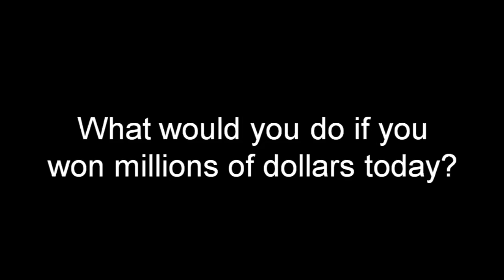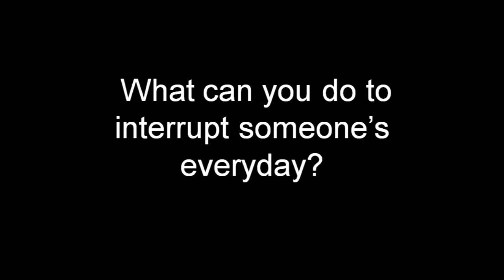Creative connecting: Jody Servon at TEDxGreenville 2014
Jody Servon doesn't go into the studio by herself to create works of her own imaginings. Her art is woven by the people she meets, connecting within clever scenarios that spur insight and humor. An associate professor at Appalachian State, she tells us about one project which she's conducted 12 times at different locations in the country. How does it work? She sets up a spot with a sign proclaiming "Dreams for Free."

Passers-by learn that Jody will give them a lottery ticket if they simply write down what they would do with the lottery winnings should they get lucky. The project, which ultimately involved 600 people, is all about how to give people hope, to give someone pause — to do something that will interrupt their everyday. It's a powerful message about connecting with people, being genuine with strangers, and getting people to dream beyond the moment.

This talk was part of TEDxGreenville UNZIPPED, held April 11, 2014, at the Kroc Center in Greenville, South Carolina. For more information about Jody and her co-presenters, please